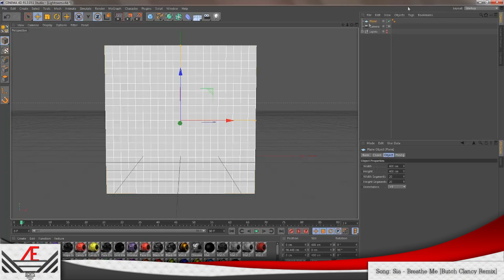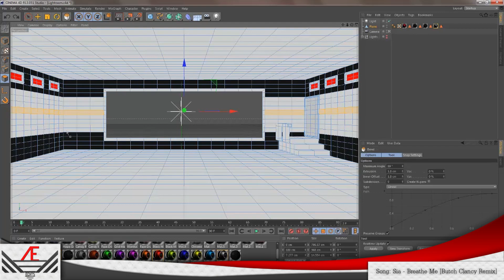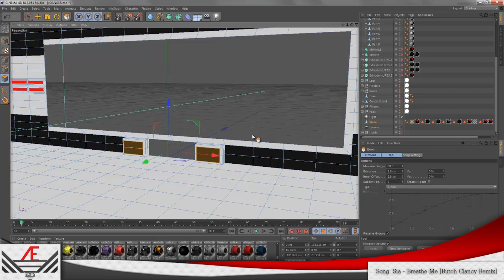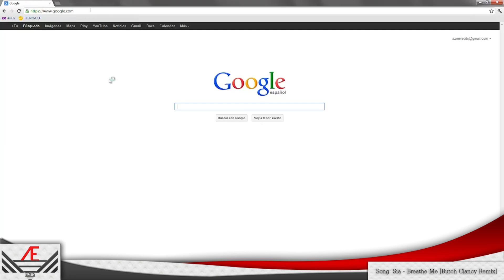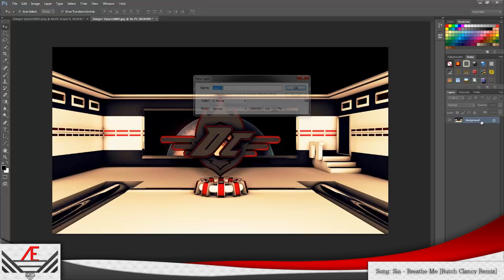Speed Art #1 (xDaNGeRx From Space) By Azmel Edits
Otro Speed Art Espero Q Les Guste, Ya Veran Mas Por Ahi Ya Q Estoy Practicando Mas En C4D No Se Olviden De Darle Like A My
Sub?